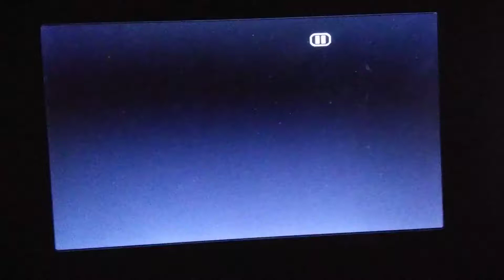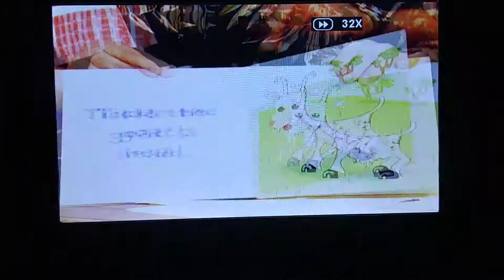June 15, 2019